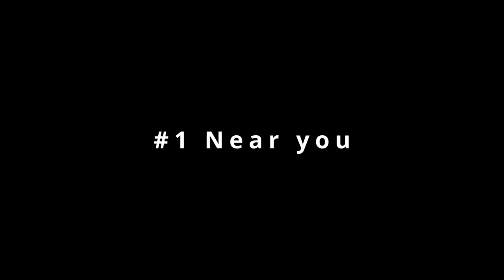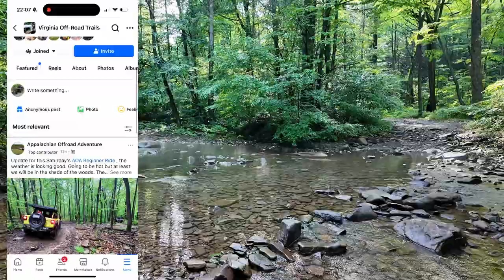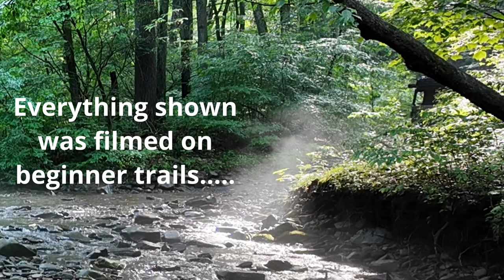How to find the best beginner off-road trails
Looking for the best beginner off-road or overland trails near you? Here are the things that I recommend you look for and my tips on how to find them. I hope this helps you get out there and enjoy this amazing world we live in.

About Overland Calling:

Our goal is to share adventures, overland remote work practices, gear reviews, and lessons learned in the hope that it will inspire others or aid them along the way.
If you have any questions about something in a particular video, please let us know. We are just starting out and it is not always easy to figure out what people want to know or see the most.

Chapters:
00:00 Introduction
00:13 Near you
00:35 Vehicle friendly
00:50 Scenic
01:19 Overland activities
01:30 Well traveled
01:50 Cell signal
02:04 How to find
02:58 My favorite beginner trail in VA
03:09 Wrap up